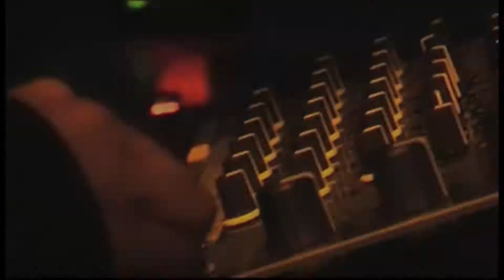DJ Saihtam - Here we go again (TEASER)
Titre : Here we go again
Artiste : DJ Saihtam
Label : DS Production